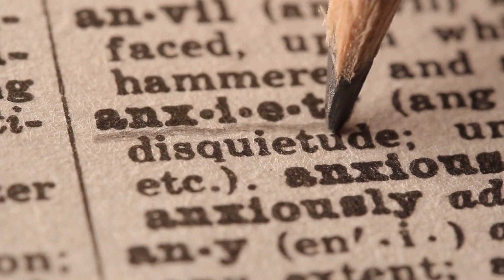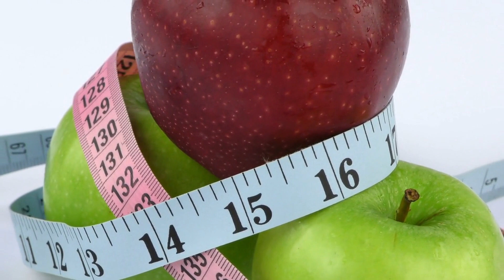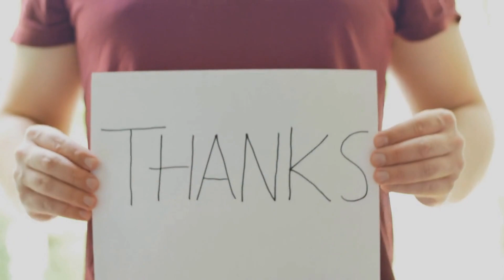Weight Gain and Mental Health: What You Need to Know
Mental health and physical health are closely intertwined. Our mental health can have a big impact on our physical health, and vice versa. This includes our weight.

Many people struggle with their weight, and there are a multitude of factors that can contribute to weight gain. One of these factors is mental health. If someone is struggling with mental health issues such as depression, anxiety, or stress, it can affect their physical health in a number of ways.

For example, if someone is struggling with depression, they may lose their appetite or have less energy to be physically active. As a result, they may gain weight. Similarly, if someone is struggling with anxiety, they may turn to food as a source of comfort, leading to weight gain. Stress can also lead to unhealthy eating habits and weight gain.

There are many different treatment options available for mental health issues, including therapy, medication, and lifestyle changes. It's important to find what works best for you and to be patient with the process. It may take some time to find the right treatment and to see improvement, but it's worth it.

In addition to seeking professional help, there are also things you can do on your own to support your mental health. These can include exercise, spending time in nature, practicing relaxation techniques such as deep breathing or meditation, and connecting with others.

It's also important to remember that it's okay to not be okay. It's normal to experience ups and downs in life, and it's important to take care of yourself and seek support when you need it.